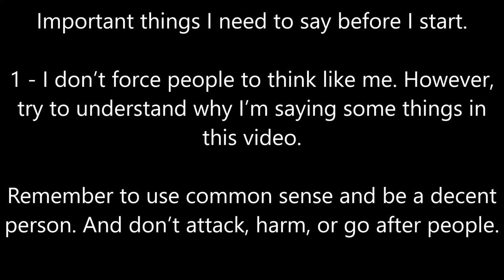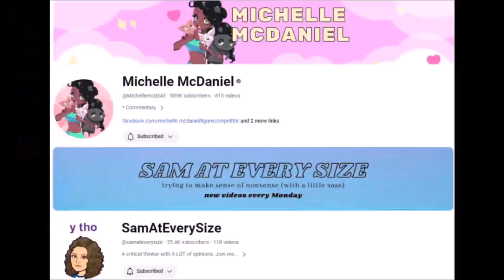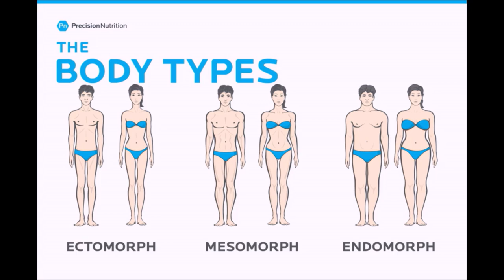Why I Don't Support Fat Acceptance & Obesity - Bill Fusion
So, obesity and fat acceptance is a thing.

- Stop Calling Picnics “Racist” Please [Using this as a talking point (or a fat talking point), when people want to call something racist or problematic] -